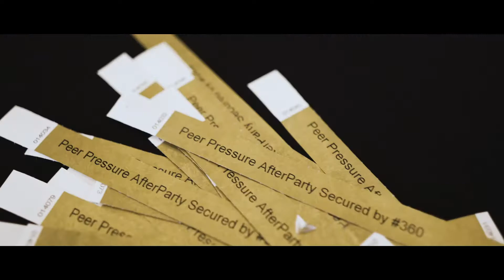Peer Pressure Premiere| Red carpet behind the scene Interviews | CULTV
Peer Pressure Movie Premiere | Leicester square Vue Cinema| Event on April 30th 2022.

 Filmed and edited by ERIK KRASOVSKIS